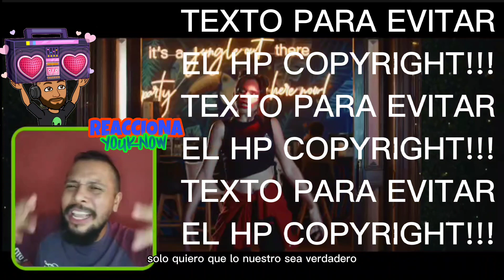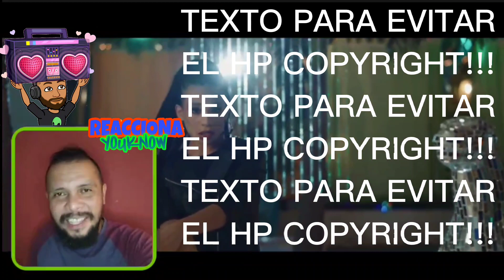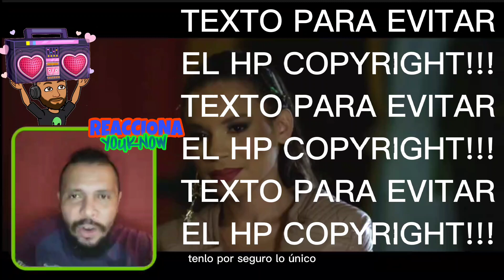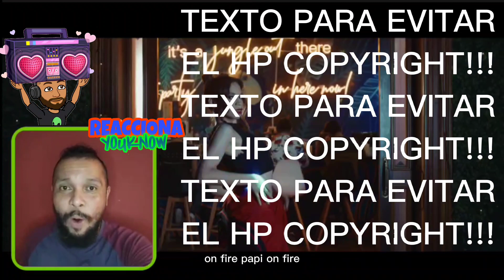PANAMEÑO 🇵🇦 REACCIONA | ANGIE FLORES - MÍRAME (Official Video) 🇭🇳 YOUKNOW 🔥🐐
MAS MÉTODOS DE GANAR DINERO 💸

Yo soy YOUTUBER NO VINE a pedirte DINERO ni que inviertas un solo centavo... 🤯 Pero en el vídeo de arriba te enseño como ganar dinero en CRYPTOMONEDAS que después convertirás en Dólares si sigues los pasos 💸 así que porfa mira el vídeo de arriba que te deje el enlace y luego entra a esta GENIAL APLICACIÓN con este código 👉🏽